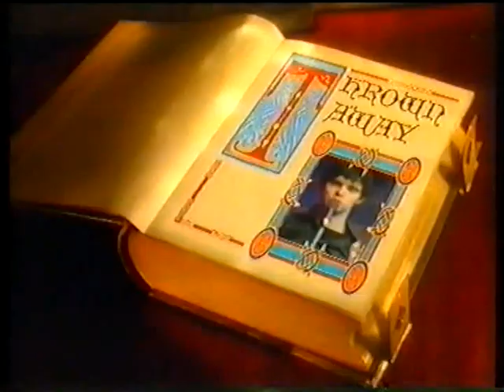The Stranglers - Thrown Away TOTP 1980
Their classic from the Meninblack album on the pops.